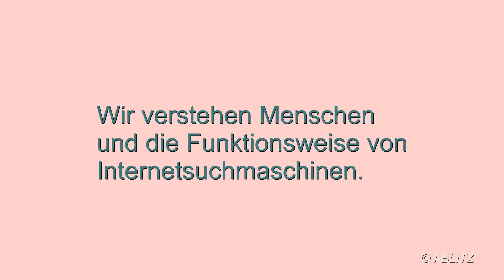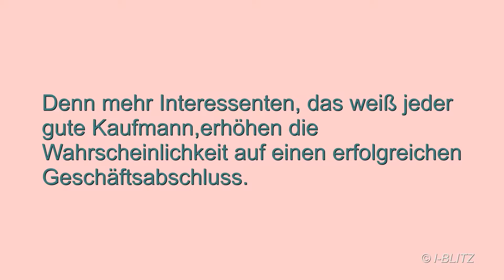Hollabrunn, Brauche ganz schnell einen Käufer für mein Haus. Die Lösung, I-BLITZ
Wir helfen Ihnen Ihr Haus schneller zu verkaufen.
Eine Immobilie zu verkaufen, ist heute nicht so einfach.
Alle reden vom Immobilienboom, doch Grundstücke in der Provinz verlieren auffällig an Wert, und in der Stadt ist das Angebot sehr groß. Sie haben das Problem, dass Sie Ihre Haus seit mehr als einem halben Jahr nicht veräußern können.
Wir haben die Lösung, I-BLITZ , Nur wenige Leute wissen, wie Onlinewerbung funktioniert.

Ganz bestimmte Programme, durchstreifen das Internet, nach den eingegebenen Suchbegriffen. Wer das nötige Know how besitzt, wie diese Algorithmen arbeiten, hat einen Vorteil . Wesentlich für Ihren Verkaufserfolg ist, dass Sie zu mehr Potenziellen Kunden kommen.
Das ist der große Vorteil vom Internet .Allerdings muss man es gekonnt einsetzen,dass man mit seinem Angebot entdeckt wird.
Das ist genau das, wo wir Ihnen helfen können
Gleichgültig ob Sie mit einem Immobilienmakler arbeiten, oder ob Sie Ihre Immobilie selbst verkaufen. In Burgenland, Kärnten, Niederösterreich, Oberösterreich, Salzburg, Steiermark, Tirol, Vorarlberg,Wien. Wir kommen gerne zu Ihnen nach  Korneuburg.

Wir liefern eine authentische Projektion Ihrer Wohnung, konzipieren daraus einen speziellen Markenkern und gestalten Kommunikations-Pläne für den Vertrieb.?
Mit dem richtigen Search Marketing erreicht man die inhaltliche Tiefe, die für Onlinemarketing jetzt essenziell ist.
Was Sie suchen und brauchen, sind Profis I-BLITZ , Sie haben eine Immobilie zu verkaufen. Gleich, aus welchem Grund man eine Immobilie verkaufen will: Sie soll vor allem schnell und zum besten Preis den Eigentümer wechseln.

  _-~-_Gleich, was Sie anzubieten haben. _-~-_
__-~-_Ein kleiner Auszug aus den unzähligen Mails und Briefen, __-~-_
▷,Wer ist der ideale Käufer für mein Haus?
▷,Wie kann ich mein Haus verkaufen.
▷,Wie kann ich mein Haus schnell verkaufen.
▷,Wie kann ich mein Haus schneller verkaufen.
▷,Wie kann ich mein Haus besser verkaufen.
▷,Wie kann ich mein Haus teurer verkaufen.
▷,Wie kann ich mein Haus lukrativer verkaufen.
▷,Wie kann ich beim Hausverkauf einen guten Preis erzielen.
▷,Wie kann ich mein Haus ohne Makler verkaufen.
▷,Wie kann ich ohne Makler meine Immobilie verkaufen.
▷,Wie bekomme ich mein Haus so schnell wie möglich verkauft.
▷,Wie kann ich mein Haus schnell ohne Makler verkaufen.
▷,Kann ich mein Haus auch ohne Makler verkaufen.
▷,Wie funktioniert ein Hausverkauf ohne Makler.
▷,Ist es sinnvoll ein Haus ohne Makler zu verkaufen.
▷,Ich bin verzweifelt, ich kann mein Haus seit einem Jahr nicht verkaufen.
▷,Wer kennt jemanden der mein Haus schnell verkaufen kann.
▷,Wie schaffe ich es mein Haus endlich zu verkaufen.
▷,Wie schaffe ich es zum besten Preis mein Haus loszuwerden.
▷,Ein Albtraum versuche meine Immobilie seit geraumer Zeit zu verkaufen und es gelingt nicht.
▷,Soll ich meine Wohnung alleine oder mit Makler verkaufen?
▷,Brauche ganz schnell einen Käufer für mein Haus.

Das Video- Marketing 2017 mit (GIS) für Immobilien, die Zukunft beginnt jetzt.
Sie haben eine Haus und Grundstück, Baugrund, Gewerbeimmobilie,zu verkaufen◦ Egal, was Sie anzubieten haben,und wo. ◦
, Burgenland, ↔ ,Kärnten, ↔ ,Niederösterreich, ↔,Oberösterreich, ,Salzburg, ↔ ,Steiermark, ↔,Tirol, ↔ ,Vorarlberg, ↔,Wien, ↔ ,Steiermark, ↔ ,
_-~-_“Geheimnis erforscht! _-~-_
”Wenn jemand genau weiß, was er sucht, dann verwendet er genauere Begriffe.  Diese Person weiß schon genau, wonach sie sucht und somit ist die Wahrscheinlichkeit eines Kaufes höher. Aber wie treffen Sie beim Leser genau den Punkt? Wir haben die Lösung
Ⓘ-ⒷⓁⒾⓉⓏ_-~-_₂₀₁6_-~ :::: .. :: :: :::: .___..---~~~. ~~~---..___, .. :: :::"':::.. . . . . '::'::"':::.. . . :::::. :. .:..:. ..:::::'IH:::::II:::IHHI. .HI.:IHI:'':. .:
:"' ' ..::"' ":::"IHI:IHI""..___..---~~~. ~~~---..___,.""::IHHI.' IHIH"''':.::: ":.